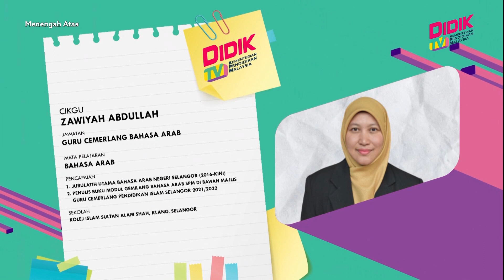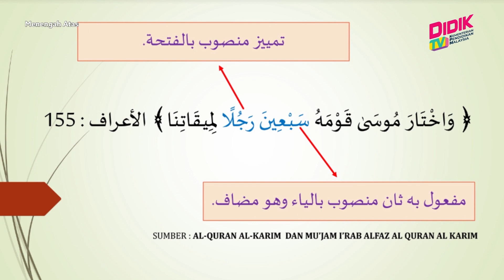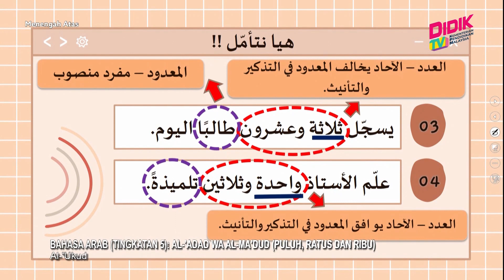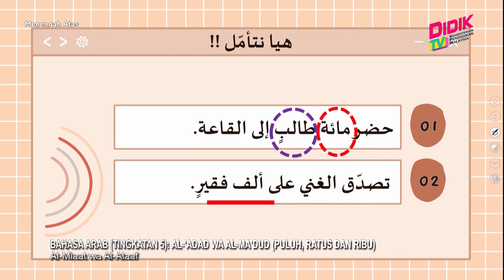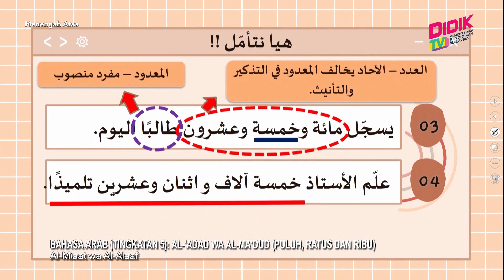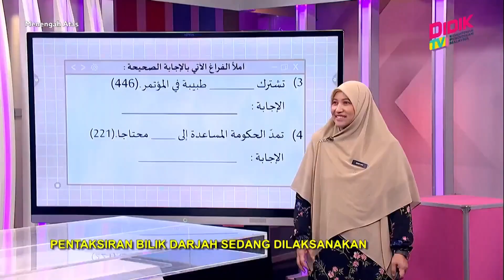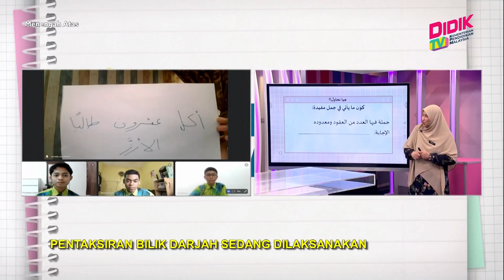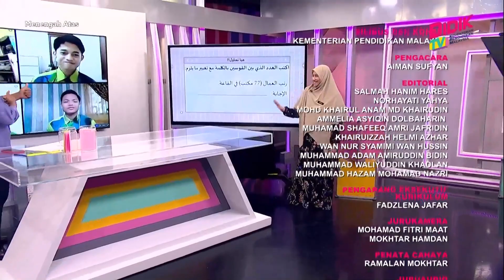Menengah Atas (2022) | Bahasa Arab (Tingkatan 5): Al-'Adad Wa Al-Ma'dud (Puluh,Ratus Dan Ribu)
Tajuk: Bahasa Arab (Tingkatan 5): Al-'Adad Wa Al-Ma'dud (Puluh,Ratus Dan Ribu)
Guru: Zawiyah Abdullah